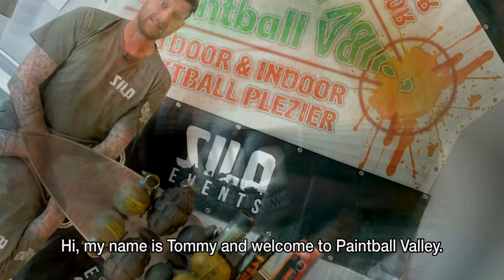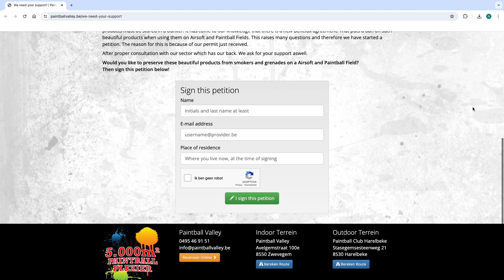Petition banning Smokes, grenade Benelux Agreement